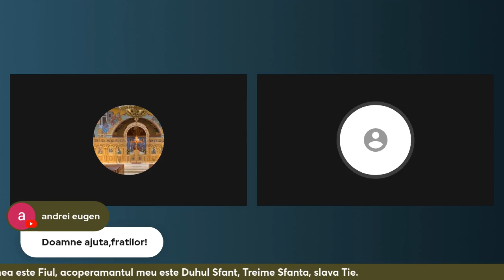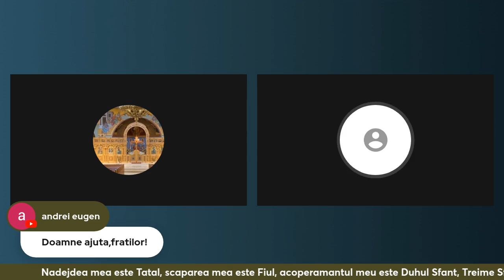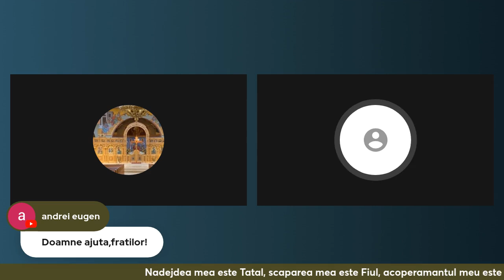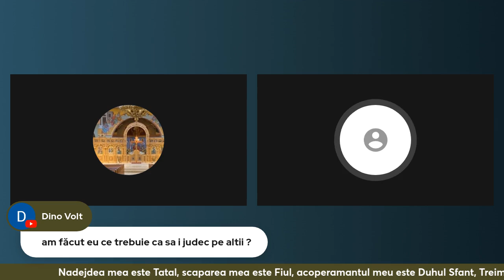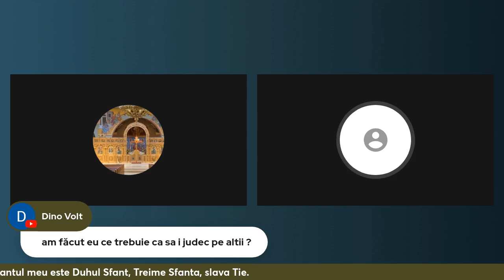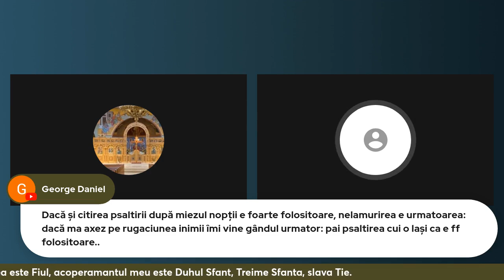Rugaciunea de noapte 2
invitat fratele Catalin Rusu